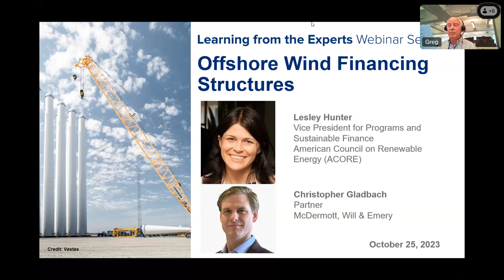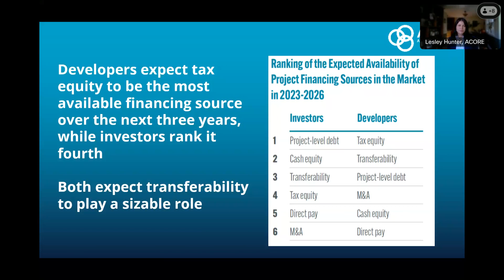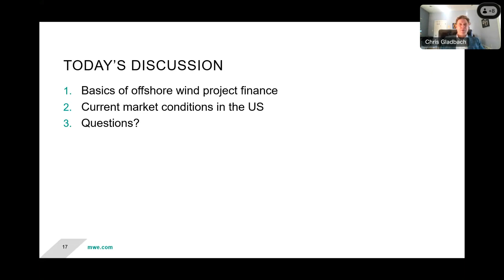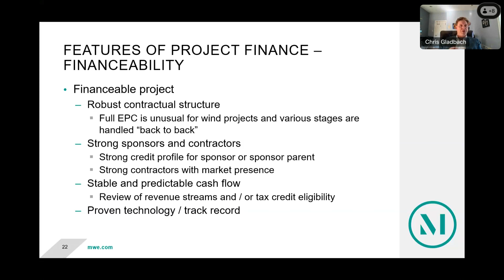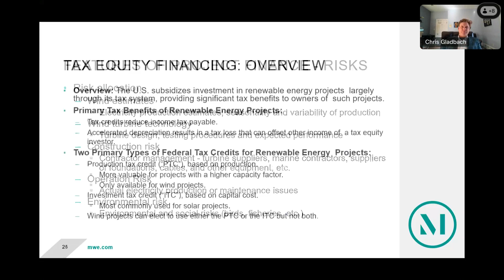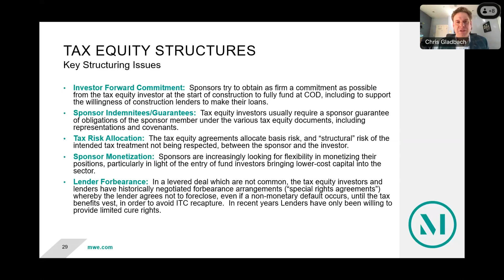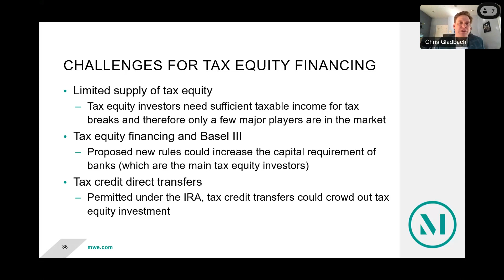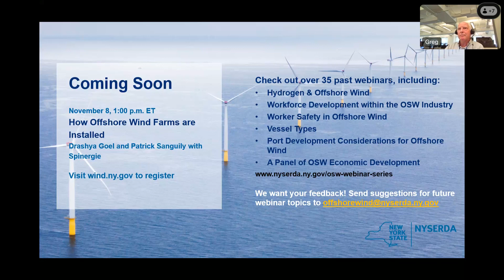Offshore Wind Financing Structures (Learning from the Experts)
October 25, 2023. In this webinar, Lesley Hunter with the American Council on Renewable Energy (ACORE) and Christopher Gladbach with McDermott Will & Emery (MWE) discuss different financing structures that support offshore wind development, including how projects are financed and the financial institutions that back these projects. As a Senior Vice President for Programs and Sustainable Finance, Lesley leads ACORE’s Environmental, Social and Governance (ESG) Working Group to improve the reflection of renewable energy use and investment in sustainability disclosures and reporting, and ACORE’s Project Finance Working Group to maximize opportunities for sector investments. Chris, a partner at MWE, counsels clients in energy M&A, project development, tax equity and project finance transactions.

This webinar is part of the series Learning from the Experts hosted by NYSERDA’s Offshore Wind Team and featuring experts in key topics in offshore wind, including wind farm technologies, development practices, regulatory processes, and research initiatives. For more information on this series and presentation slides, visit nyserda.ny.gov/osw-webinar-series.